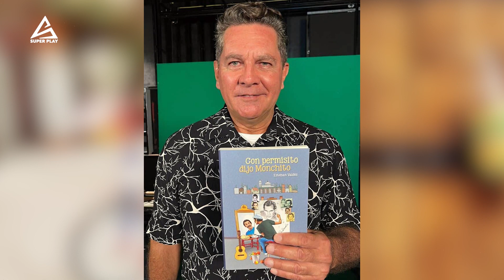La Verdad Detrás de la enemistad de Doña Florinda y Don Ramón en El Chavo del 8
🎶 Canción: Scott Buckley - Star In Her Sky